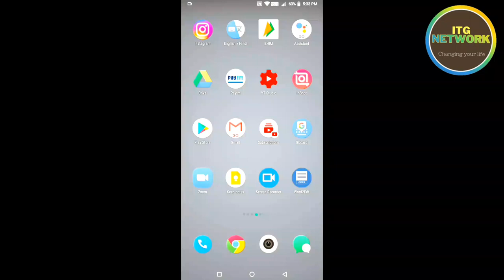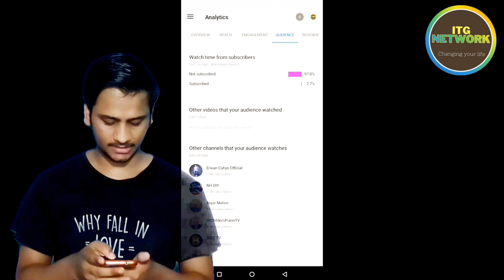"Big Update: YouTube Studio New Features Unveiled! | YouTube Update 2024 | ITG NETWORK"